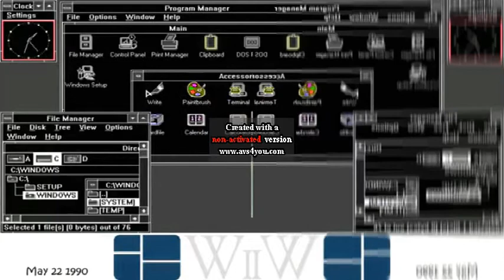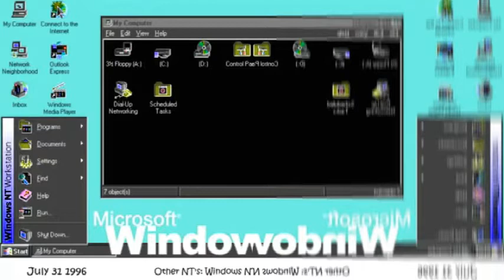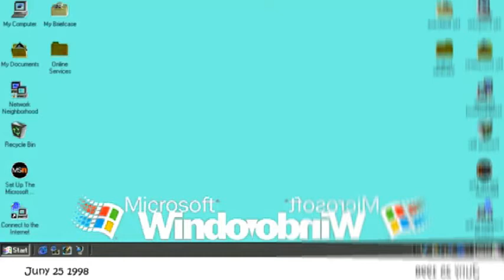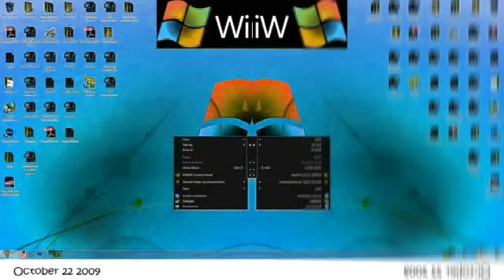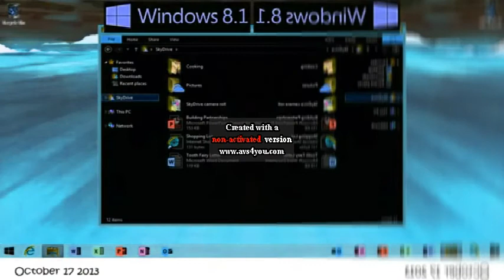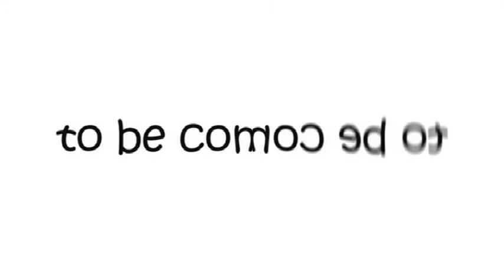History of Windows Windows 1 0 Windows 10 in confusion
This is (avs version). (VOVA SERG). Jon Gandee's Videos.

Title: History of Windows Windows 1 0   Windows 10 in confusion